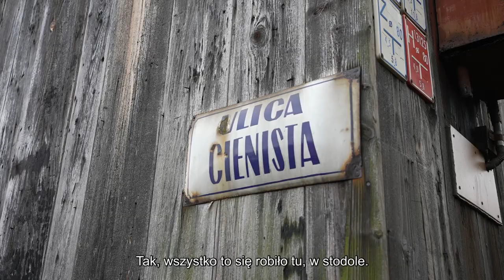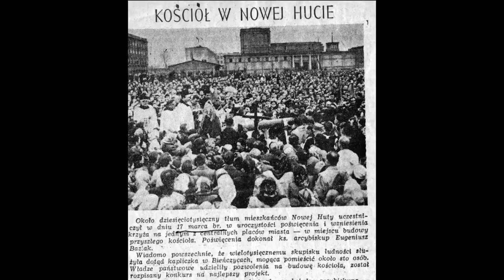Nowohucka Kronika Filmowa nr 741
U BIERNACIKÓW W BIEŃCZYCACH. W Bieńczycach, na ulicy Cienistej 51 znajduje się stodoła, a w niej warsztat, gdzie rozegrały się wyjątkowe historie. W 1957 roku do mieszkającego tutaj Jana Biernacika przyszedł ksiądz Gałuszko z prośbą o wykonanie krzyża pod budowę nowego kościoła w Nowej Hucie. Początkowo mieli go zrobić górale, ale wystraszeni przez Urząd Bezpieczeństwa wycofali się. Jan Biernacik wraz z synami i sąsiadami, w tajemnicy przed władzami, wykonali ten krzyż, właśnie w stodole przy ulicy Cienistej. Następnie 17 marca 1957 roku w uroczystej procesji krzyż przeniesiony został na osiedle C-1, obecnie Teatralne. W obronie tego krzyża rozegrały się historyczne wydarzenia z 1960 roku. O tej i innych rodzinnych historiach Antoniemu Łapajerskiemu opowiada Maria Biernacik, synowa Jana. Z jej wspomnień wyłania się m.in. historia o tym, jak miejscowi chłopi strącili niemiecki samolot… grabiami.